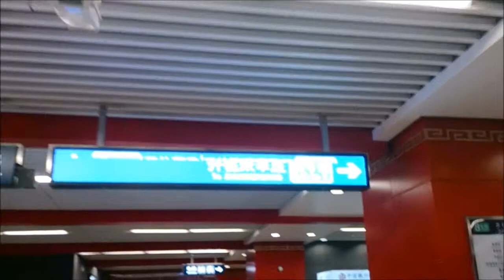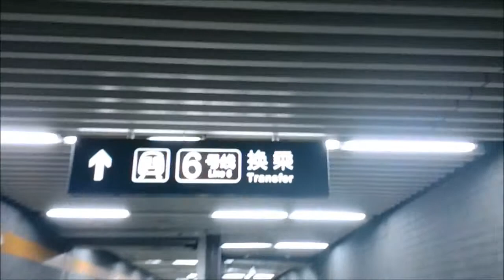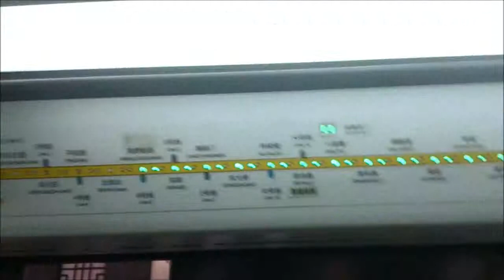【北京遊】北京地鐵六號線 - 南鑼鼓巷~東四 | Beijing subway Line 6 - Nanluoguxiang~Dongsi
神級的車門警示燈。
Amazing door warning light.